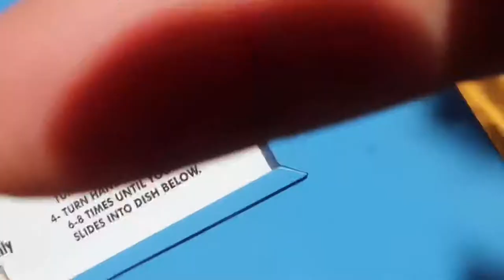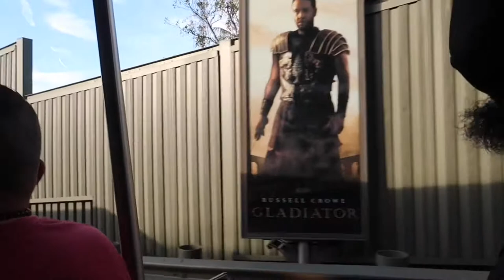Going to universal studios!!!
Gaming channel

Hopefully you guys enjoyed today’s video and I will be trying to upload more as soon as possible.

Also comment some video ideas you would like to see and if my comments are off comment on my newest insta post or tik tok.

Others: